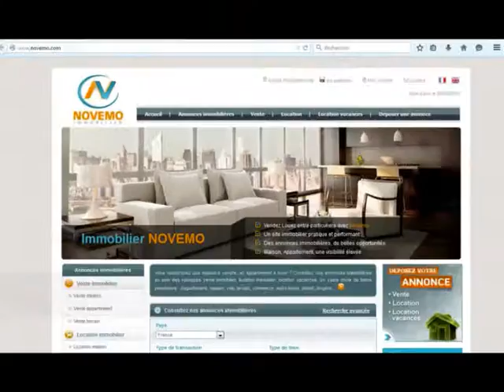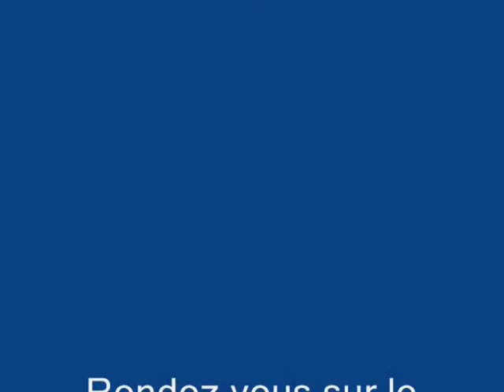Apprendre à skier tout petit : Quelques chutes au programme - Ski Neige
Apprendre à skier tout petit / débutants : Quelques chutes au programme - Techniques Ski Neige (vidéo) : Découverte, apprendre le ski, Apprentissage du ski lors d'une leçon, apprendre à skier. Débutants, petits et grands à l’assaut des pistes. Petites chutes sans gravité. Il faut bien débuter.  Sympa à regarder.
Vacances à la neige.  Alpes Pyrénées, Vosges, Jura, Massif Central.

Vidéo : Apprendre à skier tout petit : Quelques chutes au programme - Ski Neige